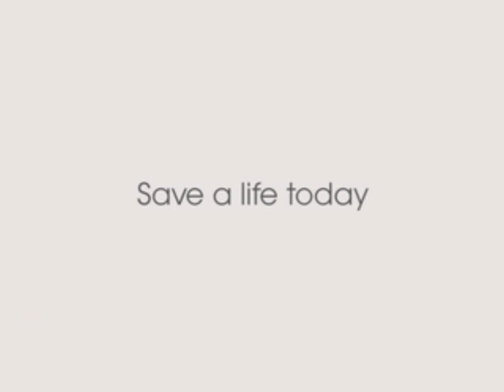What we do - Burma Children Medical Fund (BCMF)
Kanchana Thornton talks about BCMF and what BCMF does. She introduces two young adults who have overcome many obstacles and have undergone treatment in Chiang Mai through the BCMF program.